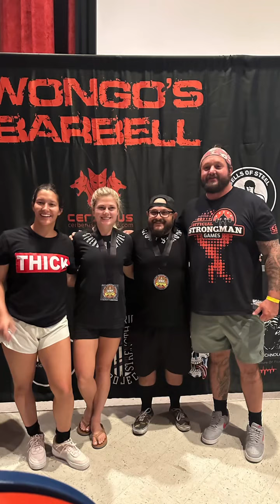POWERLIFTING MEET DAY!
MEET DAY!!! Had the pleasure to coach @starrsfall121 and @guacamolly_06 through this meet and they both absolutely crushed it! It was a really fun meet and training cycle - the ⚓️anchors⚓️ of Team Strength Empire, they performed and trained like professionals. Great to have @racheather and @d0nut__daddy out there competing too! And all the support from the entire SE crew in attendance! Want to join us for the next one? Onto the next 💪🏻